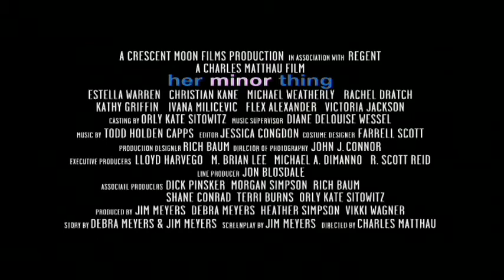Her Minor Thing - Trailer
A romantic comedy about a successful 25-year-old professional woman whose life turns chaotic when her boyfriend accidentally reveals on TV that she's a virgin. Suddenly every guy in the city is after her, women urge revenge over the boyfriend's blunder and males and females square off in a comic battle of the sexes that goes way too far. It all forces her to reevaluate her romantic ideals about love and men.
Our heroine is a true romantic, but will she still believe in love after all this?

MPAA Rating: PG-13 for sexual content.

Cast: Estella Warren, Christian Kane, Michael Weatherly, Rachel Dratch, Kathy Griffin, Victoria Jackson, Ivana Milicevic, Flex Alexander